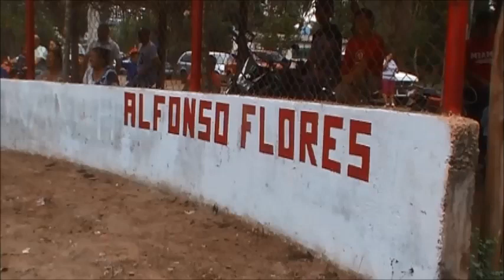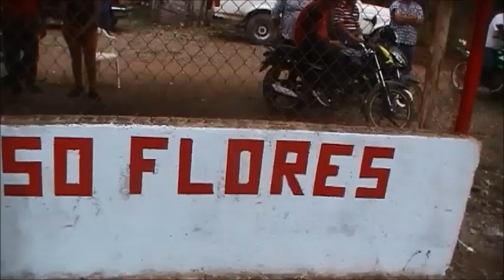Ponys de Nanchi Vs Pozo de Ibarra Juego 2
No te puedes perder este juegazo de la tarde del Sábado 1 de Febrero 2020 en el Majestuoso ¨Alfonso Flores¨ de Nanchi.  el 2do de la serie de Playoffs Semifinal categoría 8-12 años.